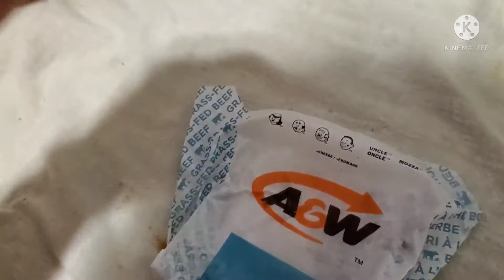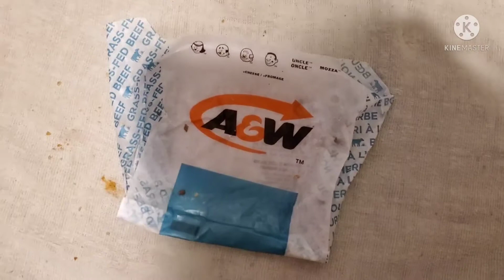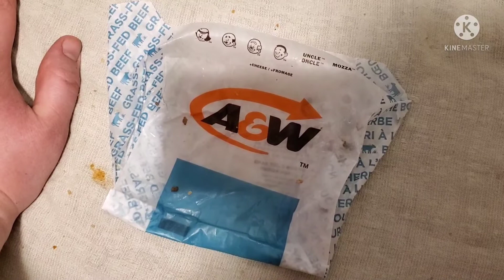A&W Smoked Gouda Uncle Burger Review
This is a food review a A&W review on their new Havarti Party Uncle Burger my thoughts and opinions on this Burger if it's good or bad Delicious disgusting average or plain and more enjoy